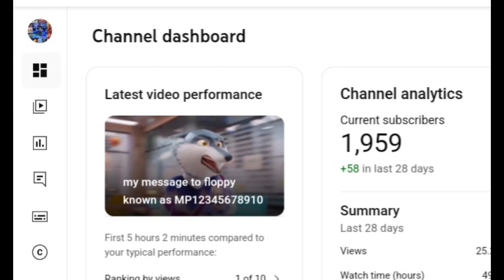me when community guideline strike has finally got expired today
Once again I'm finally free from community guideline strike man I had to be careful because I don't get community striker so while my community strike got expired today and now I can make my memes